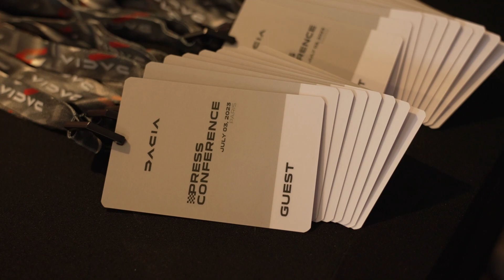Dacia bude startovat na závodech dálkových rallye včetně Rallye Dakar 2025 | tisková konference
Dacia potvrdila, že od roku 2025 bude jako automobilka startovat v mistrovství světa v rallye, jehož vrcholem bude Dakar, vrcholná zkouška vytrvalosti a odolnosti. Dakar, mimořádné lidské dobrodružství, každoročně již více než 40 let sdružuje více než 60 národností a 500 dobrodruhů na jedinečné soutěži.